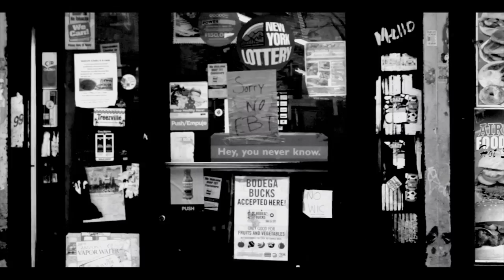Posh Alexander - When Lightning Strikes - New York Lightning Basketball [Trailer]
Keeping true to the basketball dreams of the youth.-Joseph Belony